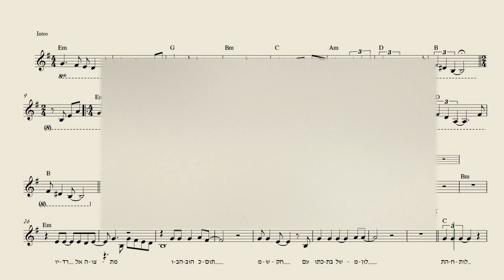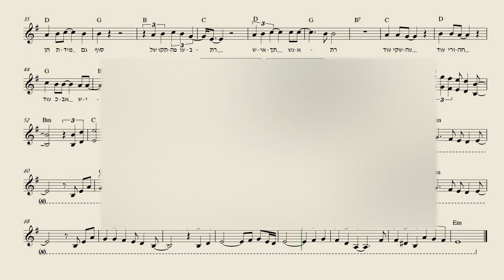התחלות - תווים ואקורדים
מילים: יזהר אשדות וצוף פילוסוף
לחן: יזהר אשדות